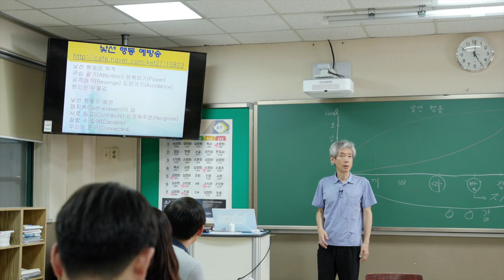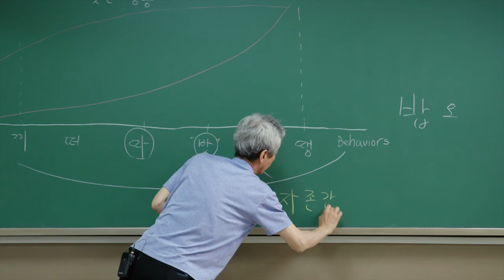낯선 행동 예방 송